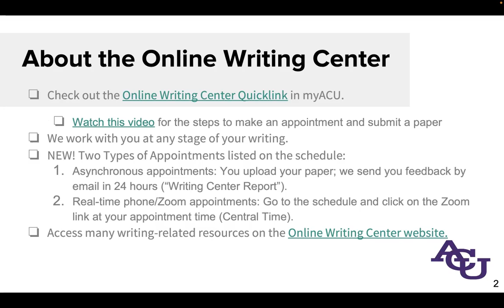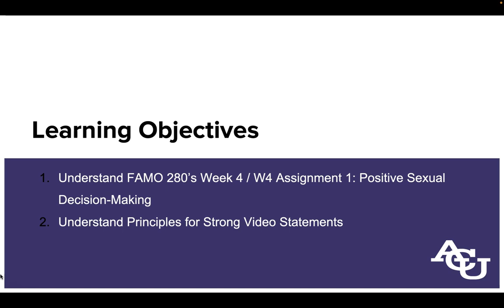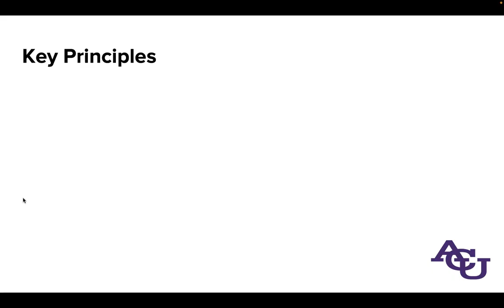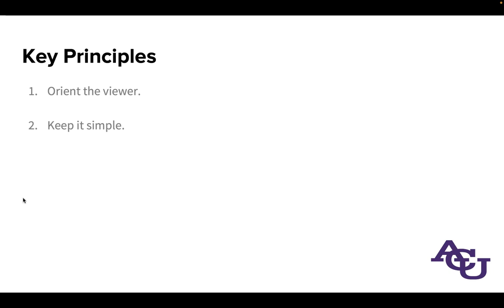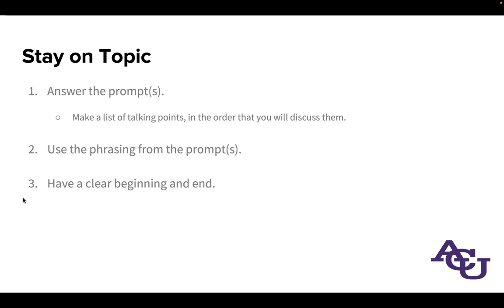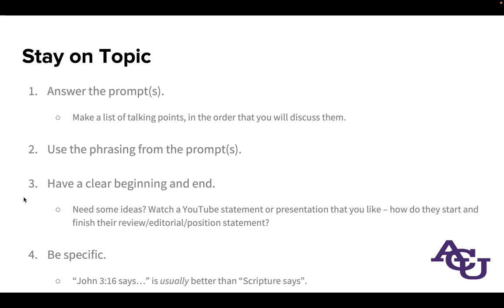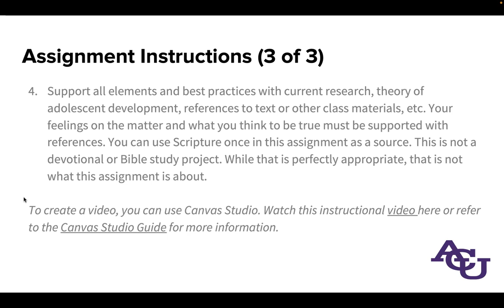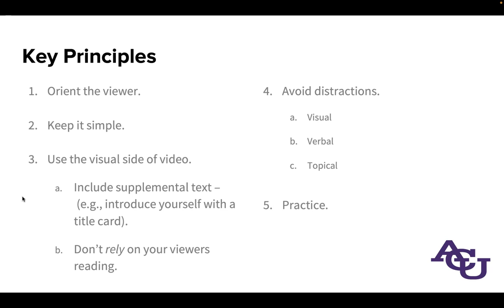Crafting an Effective Video Statement | ACU Online Writing Center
Delivering a well-prepared, organized, and coherent statement is a valuable skill, regardless of medium. This skills-based webinar explores this task through the medium of video, sharing strategies for planning, organizing, and delivering a short but effective presentation, using the lens of FAMO 280's Week 4 Assignment 1: Positive Sexual Decision-Making.

ACU is a diverse, innovative, Christ-centered community that equips students to engage the world as critical thinkers, creative problem solvers and compassionate global citizens. Founded in 1906 and located 180 miles west of Dallas, Texas, ACU is home to alumni who have shaped the visions of tomorrow as best-selling authors, Pulitzer Prize winners, Hollywood producers, government leaders, missionaries, renowned researchers and more. ACU has a championship Division I athletics program and is the highest-ranked Texas university in a 2020 US News & World Report benchmark for student success. We welcome students of all backgrounds, cultures and areas of study.